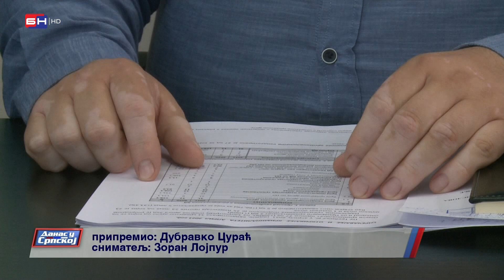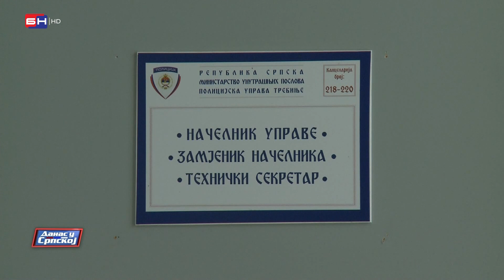Bezbjedonosna situacija na području PU Trebinje zadovoljavajuća (BN TV 2021) HD